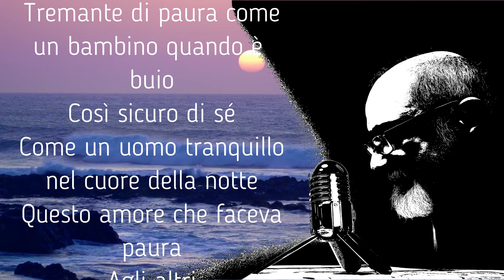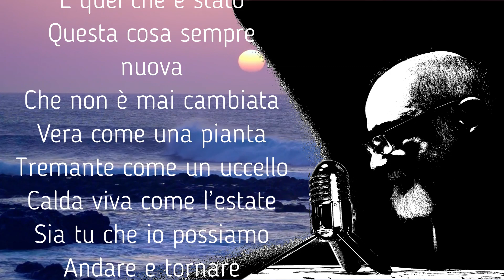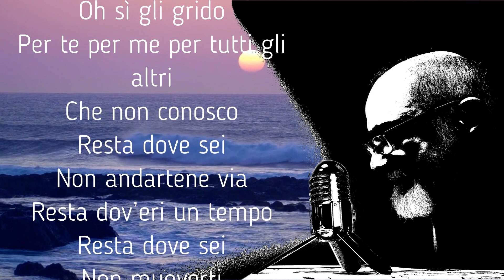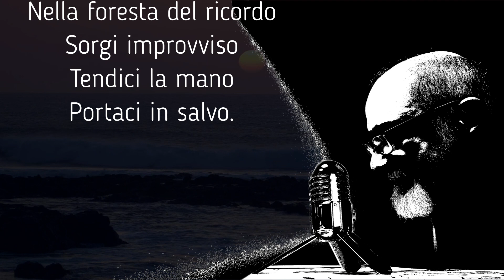Poesia d'amore di Jacques Prévert: "Questo amore"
Leggo una Poesia di Jacques Prévert: "Questo amore".
Sottofondo musicale da Pixabay